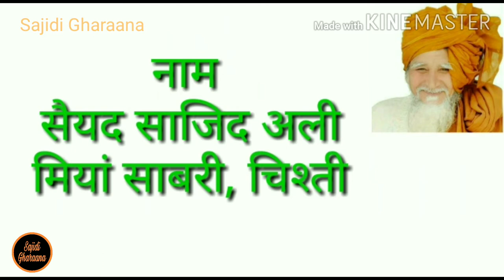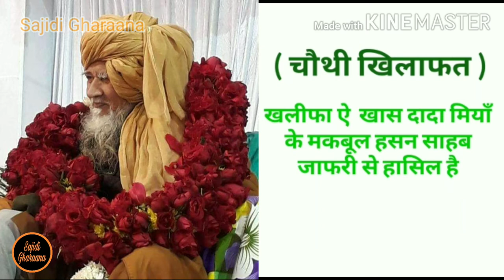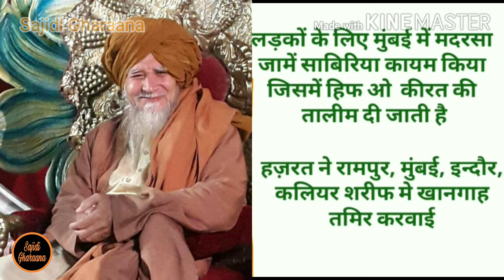Biography of Hazrat Sayed Sajid Ali Miya Sabri Chisti Sahab | Rampur | Malad Malwani Mumbai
Biography of Aulaade Gaus e Azam Sayed Shah Sajid Ali Miyan Qadri Sabri Chisti Nizami Saheb

Name : Sayed Sajid Ali Miya Sabri Chisti
Father Name: Hazrat Sayed Sarmad Ali Miya Sahab Rehmatullah Alaihi
Mother Name: Muhterma Muazzama Makhdooma Syeda Farukunissa bi Sahiba Alaihirrehmah
Grand Father Name: Arifbillah Hazrat Sayed Jafar Ali Miya Sahab Rehmatullah Alaihi
Date of Birth: 7 Muharram ul Haram
Place of Birth: Rampur Sharif Uttar Pradesh India

Plz 👍like👍 this Video & ⤴️Share⤴️ with your Family Members & Friends.

Jashne Yaume Wiladat Hazrat Sayed Sajid Ali Miya Sabri at Rampur I Sabri Dulha I 27August2020

Mehfile Sama on Urs Mubarak of Huzoor Aarife Billah Qibla Shah Fazle Hasan Sabri Chishty R.A Rampur

Khawaja Piya Soyi Hui Kismat Ko Jaga Do at Ajmer Sharif I Garib Nawaz I Khawaja Moinuddin Chisti